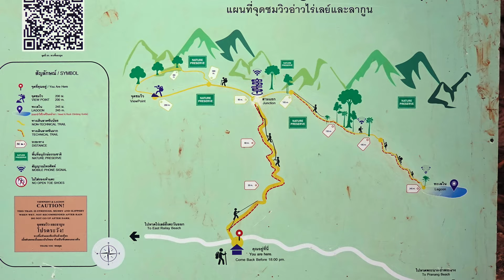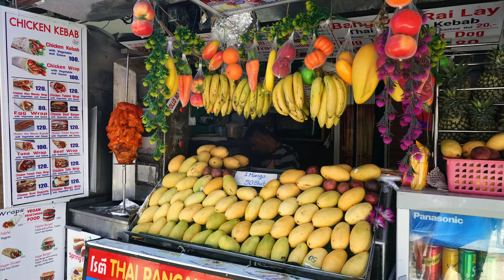2023-01 - Thailand - Railey & Phra Nang Beaches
Thailand - Krabi area: Railey & Phra Nang Beaches are just a short longtail boat ride from Ao Nang. I climbed to the view point on a mountain/cliff on my way to the Phra Nang cave and beach. Before returning to Aonang I relaxed in a bar and on the beach.